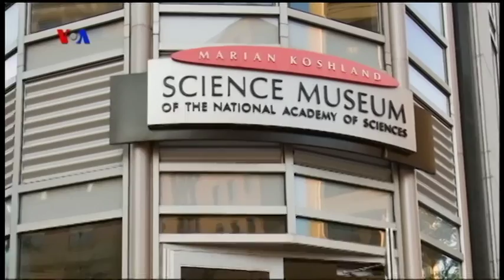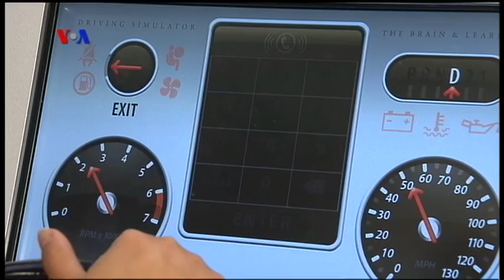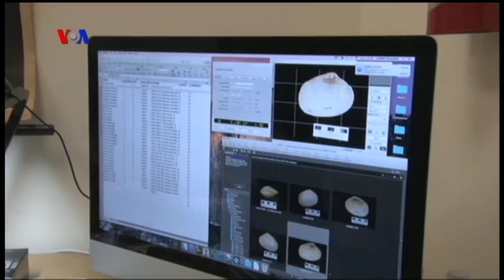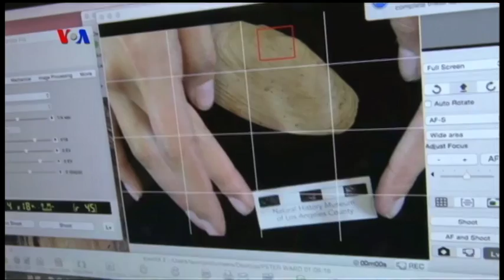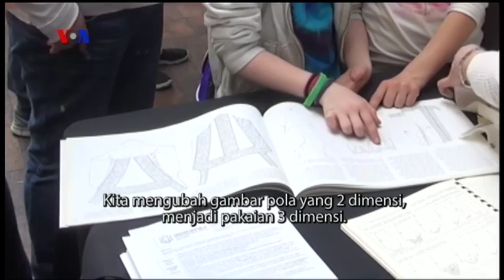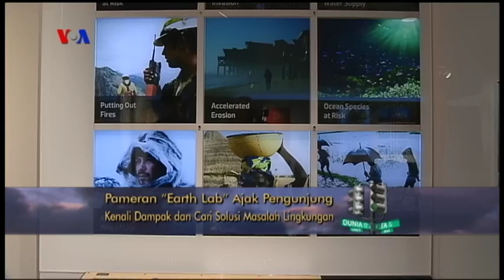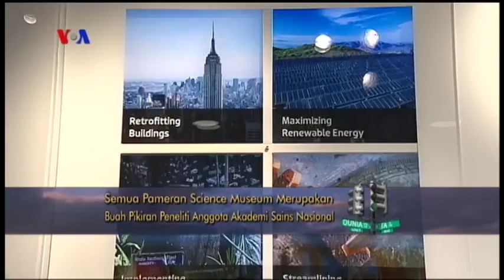Berkunjung ke Koshland Science Museum di Washington DC (1) - VOA Dunia Kita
Dari Marian Koshland Science Museum di Washington DC, Ariadne and Virginia mengajak pemirsa untuk tahu lebih banyak tentang penggunan teknologi dan ilmu pengetahuan dalam kehidupan sehari-hari. Simak digitalisasi spesimen untuk memperkaya koleksi museum dalam segmen ini.